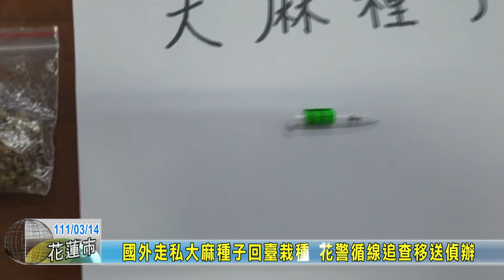20220314 04 國外走私大麻種子回臺栽種 花警循線追查移送偵辦